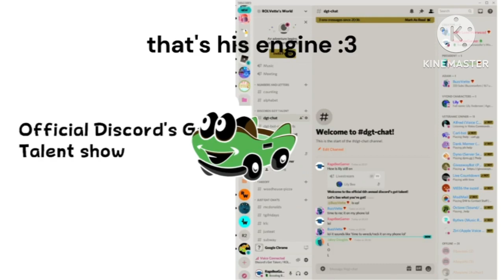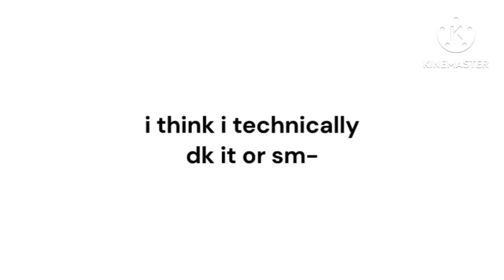Meet ttuP-ttuP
•°•w•°•
Meet ttuP-ttuP, a reverse clone of Putt-Putt, which this video is basically a g-major variant of one of our other videos

Follow us to get more info, and to chat with our followers